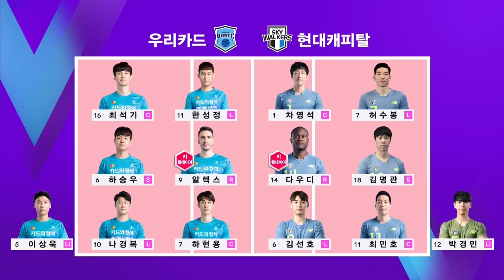[V리그] 우리카드 vs 현대캐피탈 하이라이트 (03.19)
우리카드 vs 현대캐피탈 하이라이트